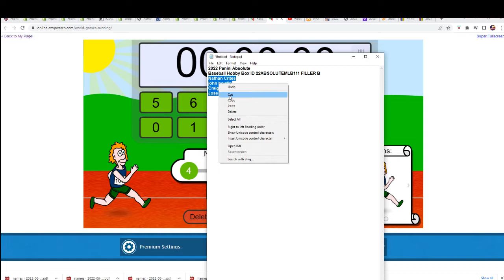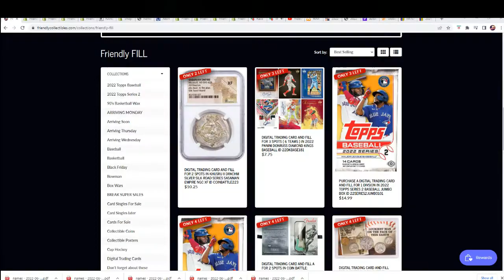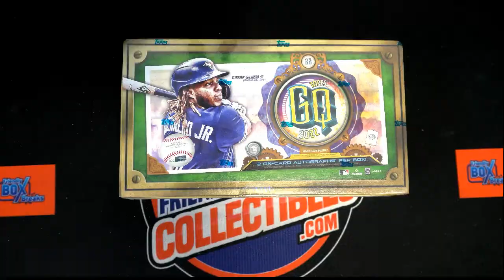2022 Panini Absolute Baseball Hobby FILLER B ID 22ABSOLUTEMLB111